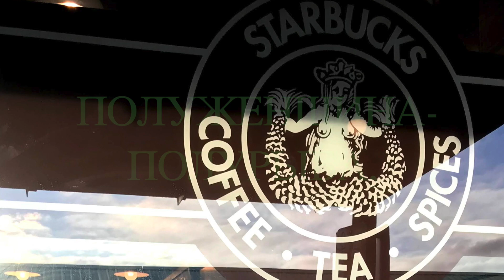SEATTLE / СИЭТЛ / АМЕРИКА/ КОФЕ СТАРБАКС